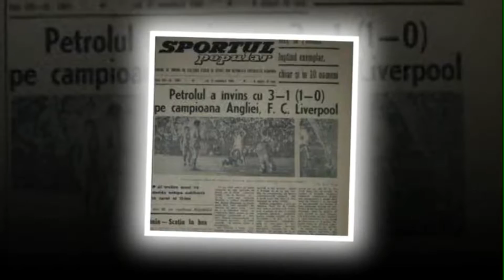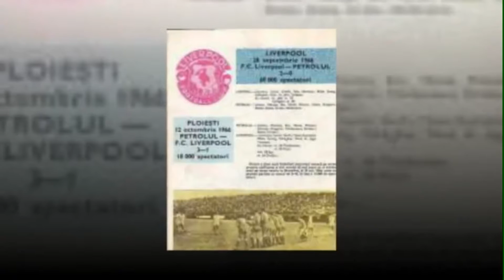Legendarul Constantin Moldoveanu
A fost odată un campion. Acum e înger !

Sâmbătă, 10 septembrie 2016, se împlinesc trei ani de la moartea lui Constantin Moldoveanu (n. 25 octombrie 1943 – d. 10 septembrie 2013), un nume marcant al istoriei "galben-albaştrilor".
Dacă eşti ploieştean şi suporter  al Petrolului nu ai cum să nu fi auzit de fosta mare glorie una dintre cele mai bune extreme dreapta din România anilor 60. Tocmai pentru a readuce în actualitate  valoarea acestui mare jucător, îi dedicam această postare, căci, la fel ca majoritatea  numelor mari din aproape toate domeniile de activitate, i se conştientizează valoarea doar după dispariţie.
Printre reuşitele lui de excepţie se numără golul înscris în confruntarea cu FC Liverpool, partida din octombrie 1966, terminandu-se 3-1 în favoarea Petrolului.  După această reuşită, el a atras atenţia unor echipe de afară, fiind dorit de campioana Americii de Sud de atunci, Penarol Montevideo.  El a evoluat de asemenea şi la Sportul Studenţesc, Progresul Bucureşti sau Politehnica Iaşi. De altfel, la Politehnica Iaşi,  Moldoveanu şi-a ,,adjudecat’’ titlul de golgheter al Diviziei A din 1971.
Și-a dedicat activitatea şi antrenării copiilor, conducând Centrele de Copii şi Juniori ale cluburilor Petrolul Ploieşti, Petrolul 95 şi CSM Ploieşti.
Ca omagiu pentru fosta glorie clubul  CS Petrolul '95,  deținut de ex-internaţionalul ploieştean Daniel Chiriţă, va organiza  în fiecare toamnă  la Ploiești un turneu de fotbal  pentru copii denumit Memorialul „Costică Moldoveanu“.